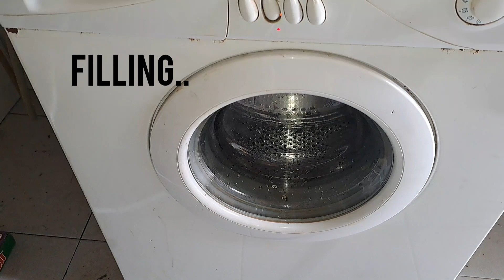CANDY 5KGS FRONT LOAD OLD MODEL, STILL STRONG..